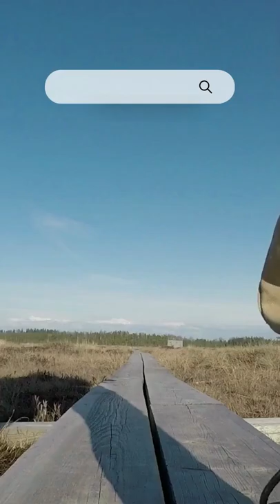Cute dog wearing a doctor costume | Cute Dog Pet Footage | FREE non-copyright videos for creators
ANIMALS FOOTAGE | Cute dog footage | NO COPYRIGHT VIDEOS

This COPYRIGHT-FREE vertical video shows a dog wearing a doctor costume. The dog is quietly standing still with the doctor costume. The cute dog is also wearing a stethoscope like a doctor.This video is taken by Sam Lion.

⭐CREDITS⭐

NO Copyright Vertical Videos is a collection of HD vertical videos for content creators. The vertical videos in this collection comes from different sources.

👉Do you want to use these NO copyright vertical videos?

All of these vertical videos are copyright-free and they can be used for your Youtube shorts, Instagram reels, TikTok videos, and other video projects. Please do the following:
(without audio)
✅Put this on the video description:

You are free to use this video in any of your video projects. It is a FREE & NO COPYRIGHT Stock Footage for any purposes, even for commercial use.
NO Copyright Vertical Videos is a free online video resource for all!